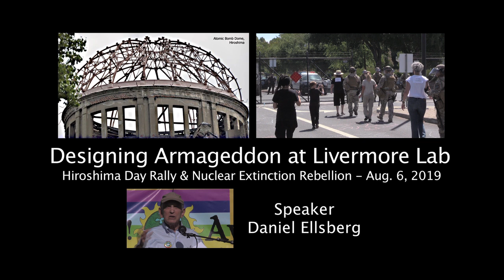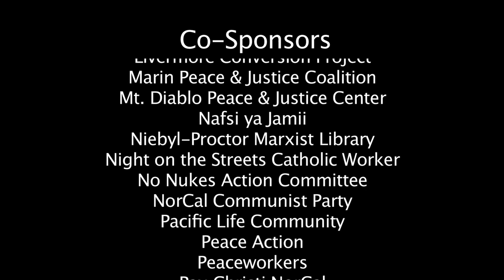Daniel Ellsberg on the New Nuclear Arms Race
Daniel Ellsberg - the keynote speaker at Aug. 6, 2019 Hiroshima Day Livermore Lab rally and protest. He is perhaps best known as the whistleblower who released “The Pentagon Papers” to hasten an end to the war in Vietnam. He was an analyst at RAND Corp. and a consultant to the Defense Dept., specializing in problems of command and control of nuclear weapons, war plans and crisis decision-making. In 2017 Ellsberg released his critically acclaimed memoirs, “America’s Doomsday Machine: Confessions of a Nuclear War Planner.”